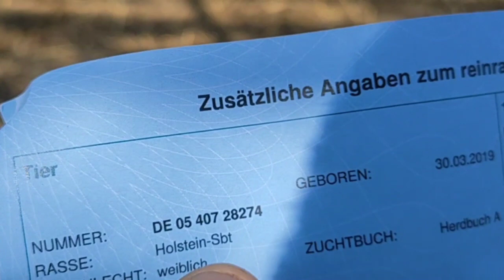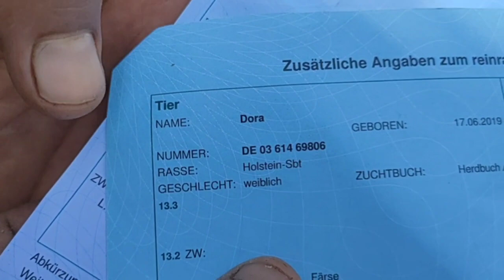محمد سعد يحطم الأرقام القياسيه في البقره الهولشتاين 2022 العنوان قطور غربيه تليفون 01090609717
سوق بلدنا أسعار المواشى والاغنام والابقار والخيل ف جمهورية مصر العربية يوميا

اسعار الجاموس
اسعار الجاموس الوالد اليوم
اسعار الجاموس الايطالي
اسعار الجاموس والبقر اليوم
اسعار الجاموس فى سوق اسنا
اسعار الجاموس في الصعيد
اسعار الجاموس الوالد 2022
اسعار المواشى فى سوق دمنهور
اسعار المواشى ٢٠٢٢
اسعار المواشي في مصر 2022
اسعار المواشى بسوق قطور
اسعار الاغنام الوالده
اسعار الاغنام الصغيره
اسعار الاغنام في سوق دمنهور
اسعار الاغنام في سوق كفر الشيخ
اسعار الاغنام في سوق قطور
اسعار البقر الهولشتاين 2022
اسعار الجمال في مصر 2022
التاجر الفصيح